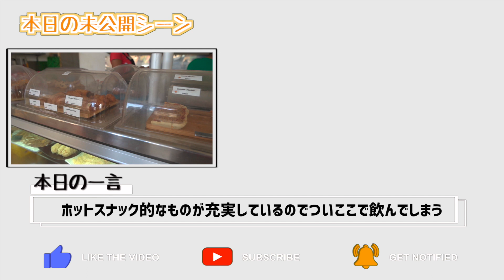アフリカ最高値!?カーボベルデの恐ろしい物価紹介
新婚旅行世界一周8カ国目「カーボベルデ」

カーボベルデは物価が高すぎます(泣)

【LOCATION】
カーボベルデ
サル島
サンタマリア